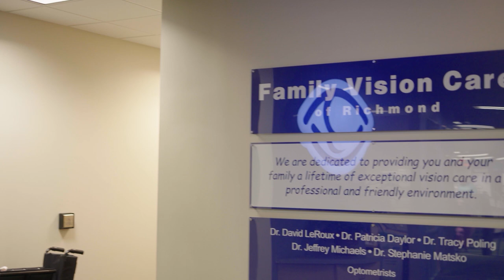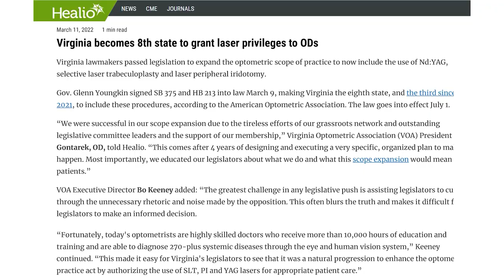AOA: 2022 Optometrist Of The Year- Jeffrey Michaels, O.D.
The American Optometric Association hosts a series of awards each year. The 2022 Young Optometrist of the Year Awards goes to Saysha Blazier, O.D.